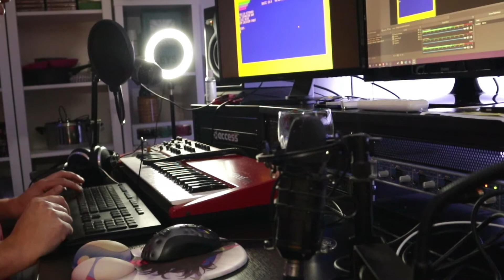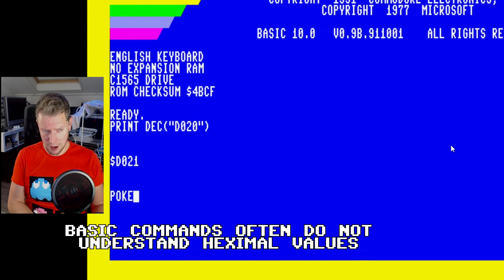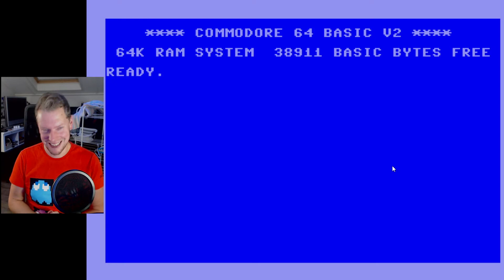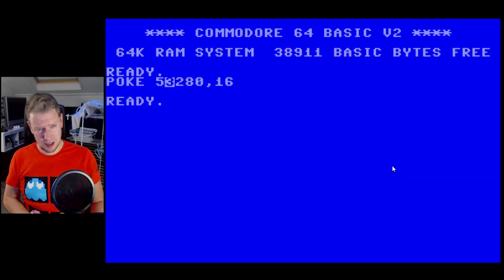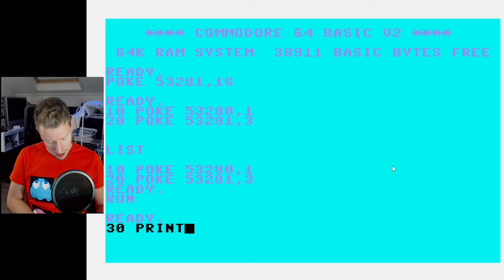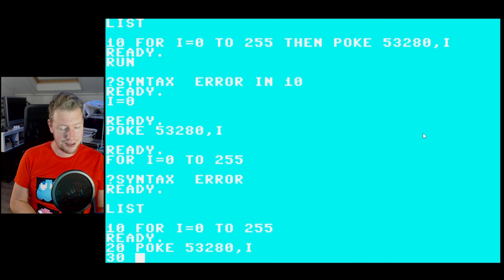Coding with Jeffrey: Changing Cursor, Background and Border Colors in C64 Basic v2 & C65 Basic 10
Today we boot up the Mega65 emulator Xemu in C65 mode and explore color changing commands in Basic 10. We'll also switch to C64 to explore the same in Basic V2.

This "tutorial" will show you around a basic principle of "poking" values to an memory address in order to change the colors of background, border and cursor. All in preparation until my Mega65 finally arrives. Can't wait!

Want more coding with Jeffrey?